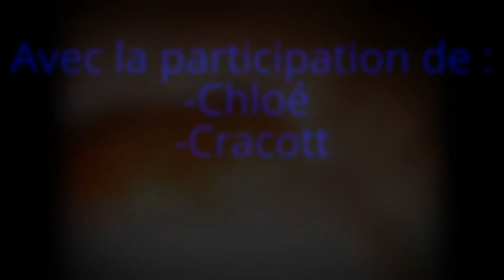Mon hamster angora Cracott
Merci de regarder cette vidéo, vous pouvez me poser des questions si vous voulez, j'y répondrais